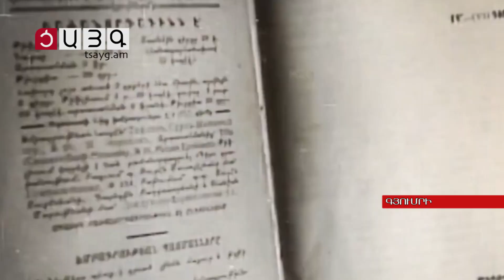Չարենցյան պոեզիան Գյումրիում